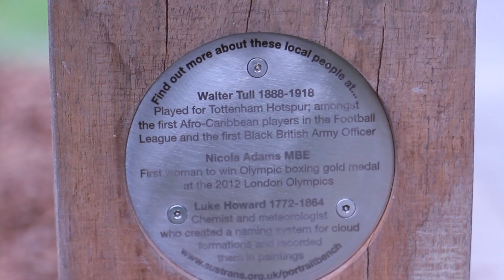West Green Haringey Connect2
The project, part-funded by a £50million award made to Sustrans by the Big Lottery Fund in 2007 and other organisations including the TfL Greenways programme, has created an additional 36 kilometres of safe cycling and walking routes across seven London boroughs.

The National Cycle Network (NCN) has been extended in Croydon, Westminster, Haringey, Southwalk, Islington, Havering and Tower Hamlets.

By extending the NCN and creating links between boroughs the project will make cycling and walking easier, safer and more pleasant for thousands of Londoners.

As part of this project Sustrans has improved road crossings, created bridges, upgraded existing paths and developed a traffic-free space on West Green Road in Haringey dedicated to people moving on foot or bik

ref: MV0308